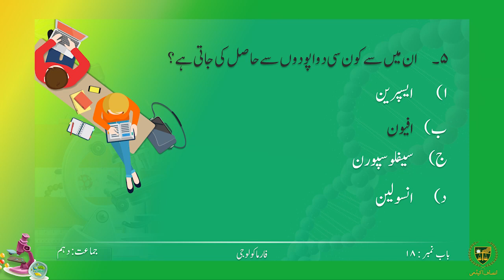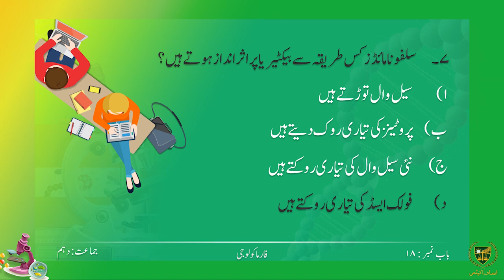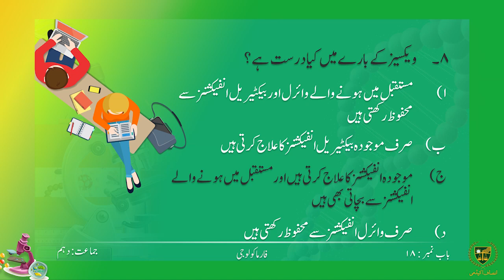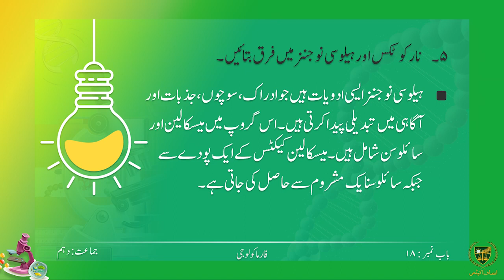مشق || 10 اردو میڈیم بیا لوجی || باب 18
پیارے طلباء
امید ہے کہ یہ ویڈیو مشق